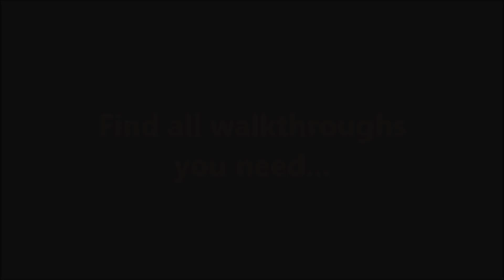Lost Artifacts 6: Misterious Book CE Level 18